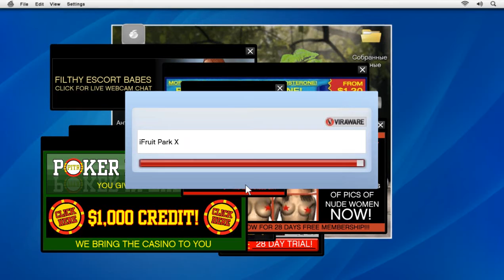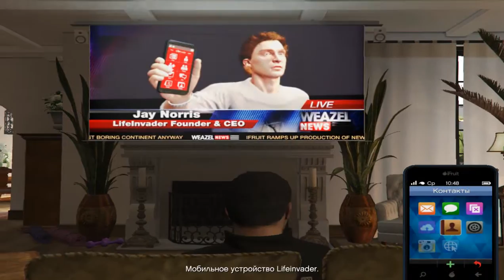Gta 5:-Добавить в друзья